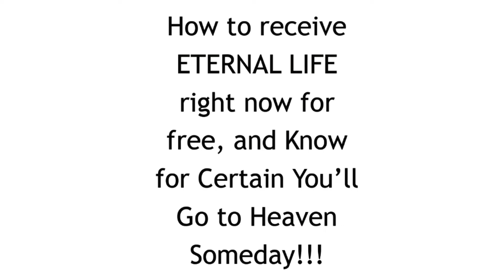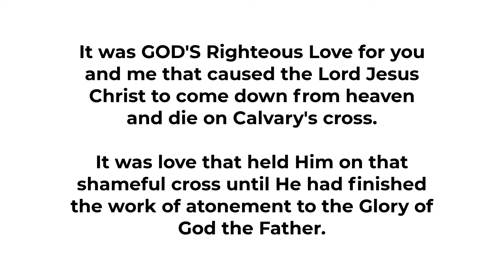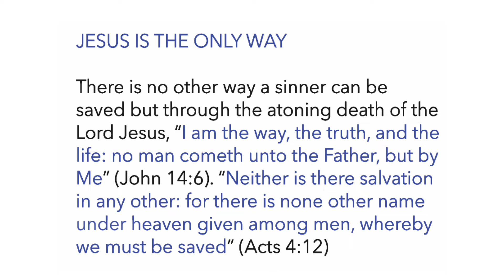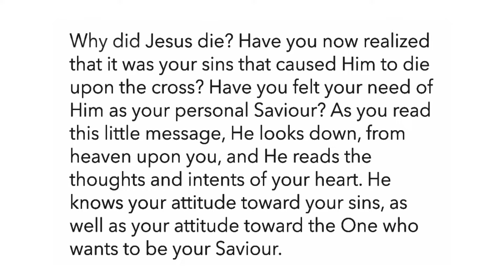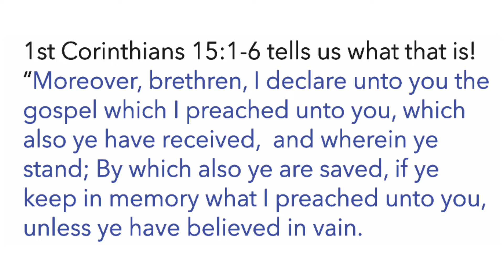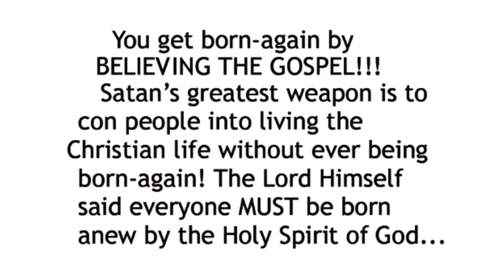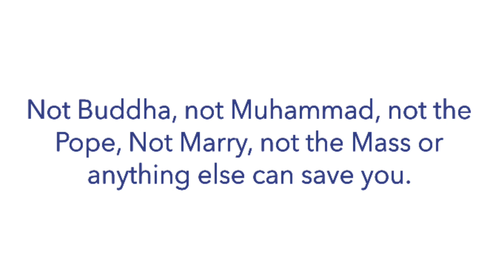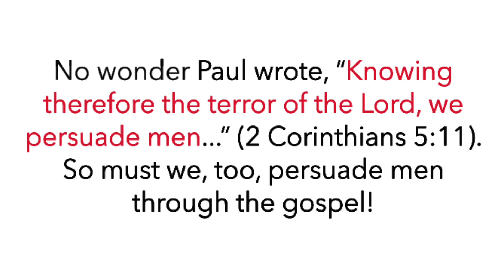Thee "Gospel" Tract...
I did this because a lot of people don't really understand the Gospel and in turn they start spreading a false gospel message. Paul is very clear that if anyone preach another gospel that they are accursed. (Galatians 1:8-9)

The Gospel is simple that any child can understand, however those that don't believe in it are blinded by satan until they receive the "Good News" of the Gospel. 2 Corinthians 4:3-4.

The "Holy Bible" Gods word, says that because of Adam and Eves fallen nature... We inherited their fleshly fallen state by birth thus everyone have fallen short of Gods glory...

Thus we are sinners and will remain sinners till the day we die, unless we turn to Jesus for forgiveness from our sin by Faith Alone.

That's why Jesus being born from a virgin birth by His own seed with incorruptible blood "free from the curse of sin" lived a sinless life in our place and shed His precious blood for our sins so we can be restored back to God. (Romans 5:12-19)

This happens the moment someone puts their Faith on Christ Jesus finished work for them, His blood atoning sacrifice for their sins. (Ephesians 1:13-14)

Christ is the only righteousness that ever lived here on earth and that is the whole point of Jesus coming in the first place. (Romans 3:25)

Jesus laid His life down for sinners and that every mouth may be stopped. (Romans 3)

So either you believe on His righteousness by Faith in His blood...

Or you are still lost and counting on your self righteousness it's that simple.

Salvation comes by trusting on what Christ has already finished for you.

Service only comes after a person is "Already Saved" and that is a heart that seeks to please God because He is Saved. (Romans 12, Ephesians 4 etc...)